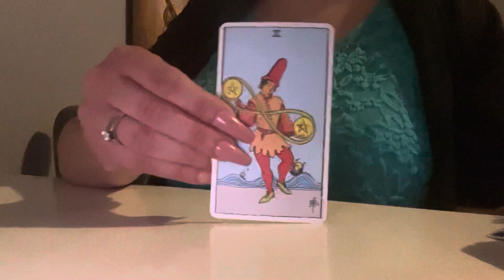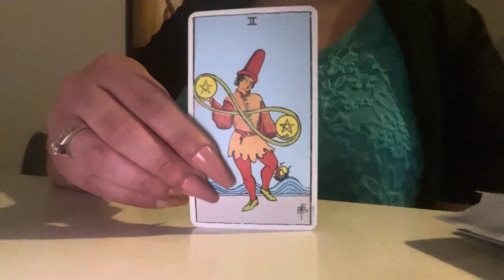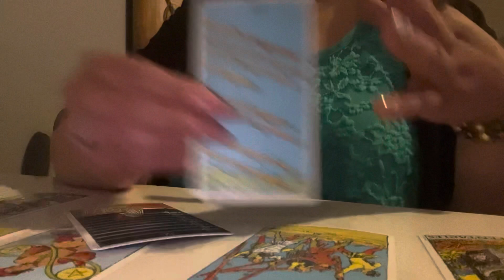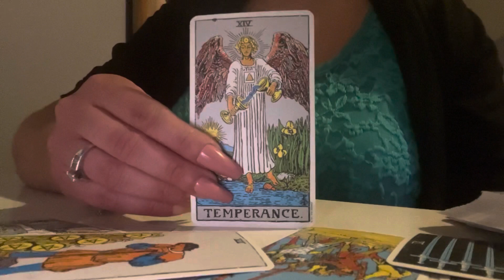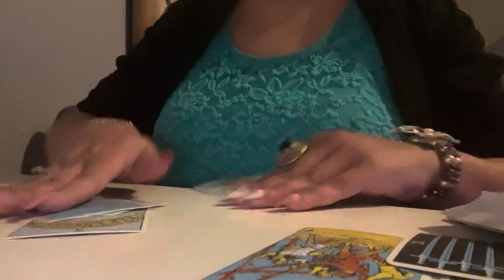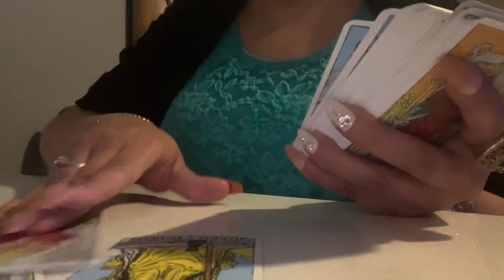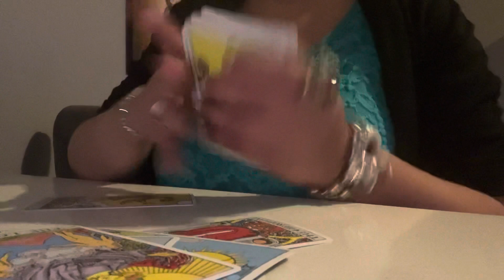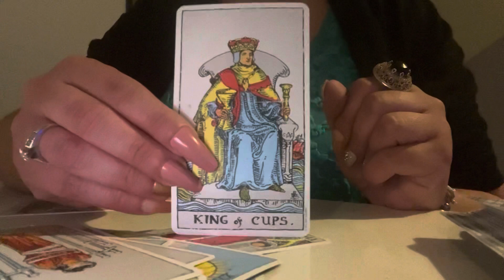🙏🏼✨♉️TAURUS| WILL YOU GIVE THEM ANOTHER OPPORTUNITY?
*NO REFUNDS